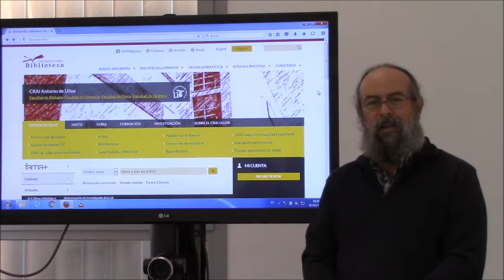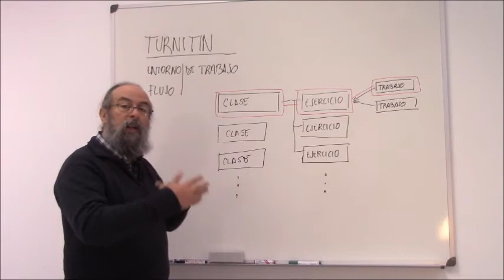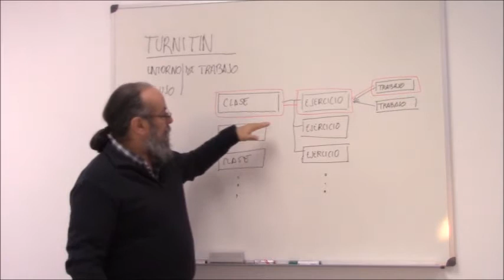Turnitin, introducción y flujo de trabajo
Primer tutorial de la serie dedicada al programa antiplagio Turnitin, adquirido por la Universidad de Sevilla. Se explica qué es Turnitin y cómo es el flujo de trabajo.